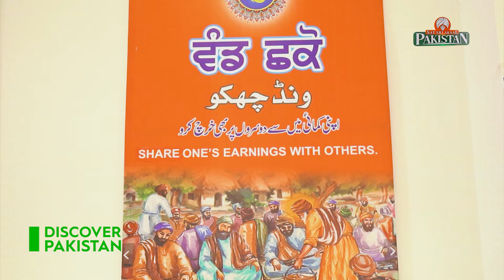Kartarpur Corridor in Pakistan | Hidden Facts about Gurdwara Kartarpur | Discover Pakistan